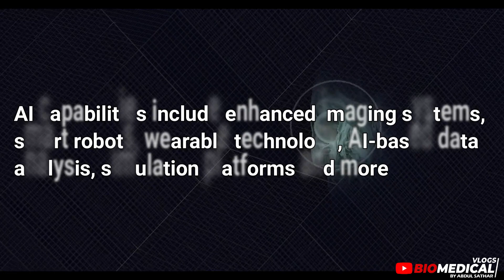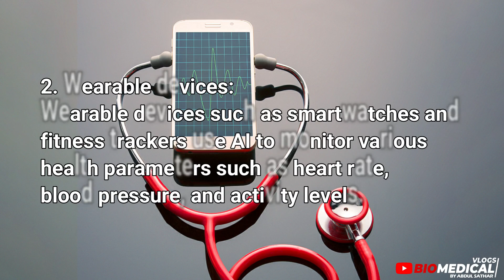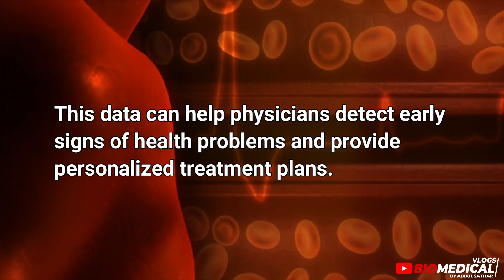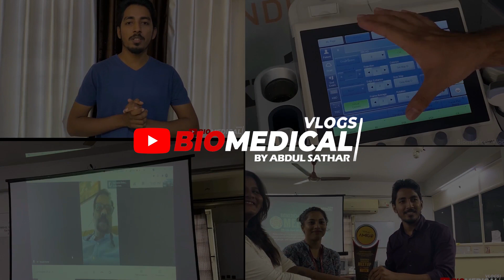Artificial Intelligence in Medical Device Industry